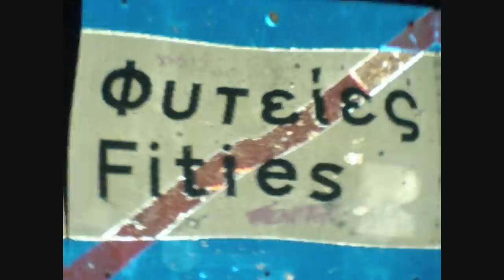Fities Movie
Ena ergaki me photos apo to xorio mas FITIES Sto Xiromero